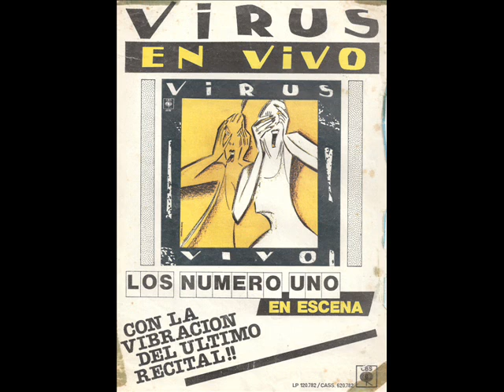Virus - Pronta Entrega (Obras.Grabación "Vivo". 1986)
Audio grabado desde el publico, el día 16 de mayo, este fue uno shows de Virus en el Estadio Obras Sanitarias en que grababan su quinto LP, "Vivo", los días 14, 15 y 16 de mayo de 1986.